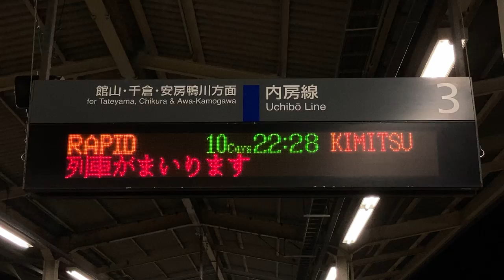JR東日本 木更津駅 ホーム 発車標(LED電光掲示板) その1